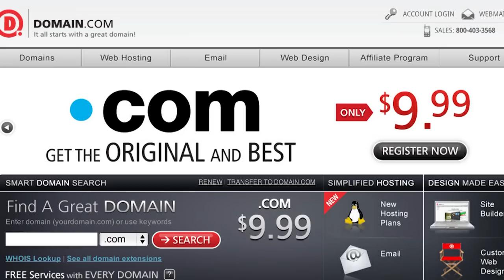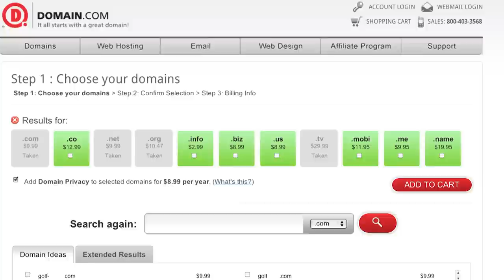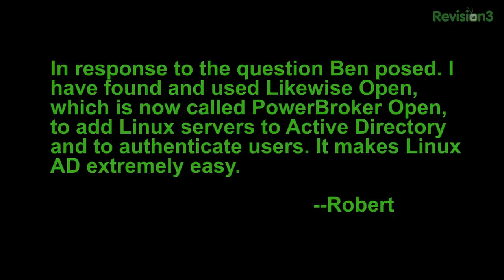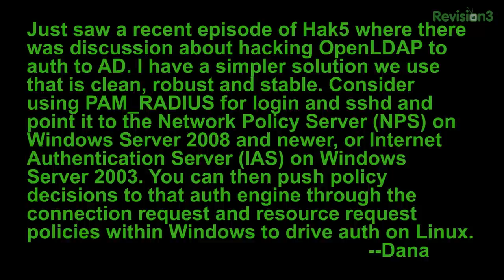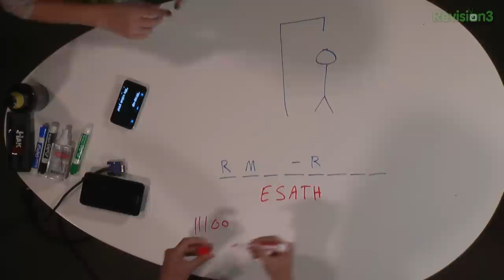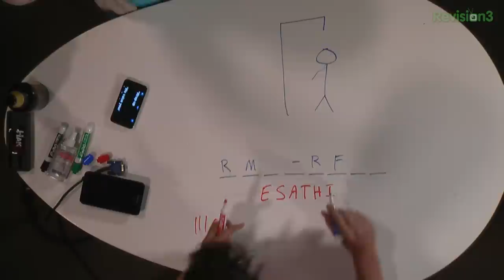Hak5 - Hacking RF with Mike Ossmann, Hak5 1120 part3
Hak5 -- Cyber Security Education, Inspiration, News & Community since 2005:
This time on the show, hacking RF! Mike Ossmann, founder of Great Scott Gadgets and inventor of the Ubertooth One, joins us to talk about his latest radio hacking project. All that and more this time on Hak5!

If you're into Hak5 you'll love our new show by hosts Darren Kitchen and Shannon Morse.

Whether you're a beginner or a pro, is essential viewing for current and aspiring hackers, computer enthusiasts, and IT professionals. With a how-to approach to all things Information Technology, HakTip breaks down the core concepts, tools, and techniques of Linux, Wireless Networks, Systems Administration, and more.

And let's not forget to mention that you can follow us to the show and get all your Hak5 goodies, including the infamous wifi-pineapple over .